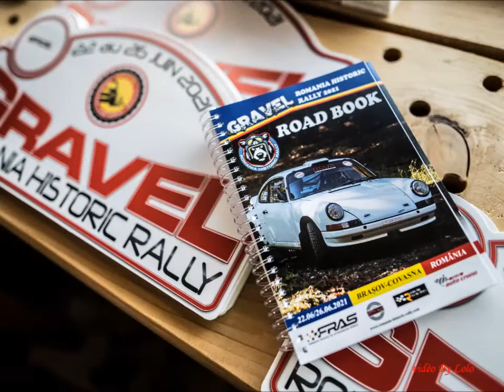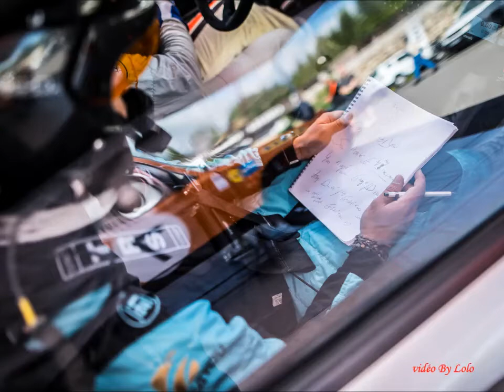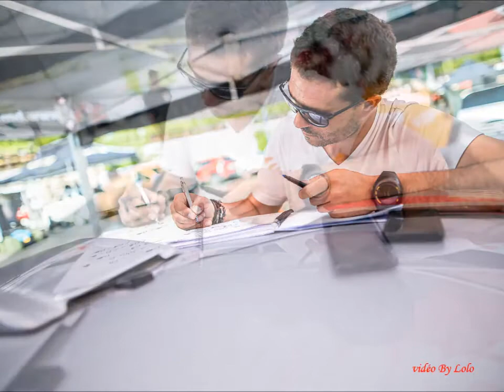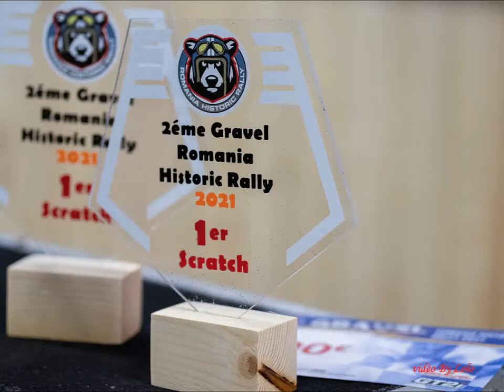ALAIN DEVEZA ET SA TEAM AU RALLYE DE ROUMANIE 2021 les photos en vidéo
Rallye  de Roumanie juin 2021, photos mis es en video musicale sur des musiques de Shakatak
Pilote : Alain DEVEZA
Co Pilote : Maxime WILMOT
Team : BMA
Voiture : PORCHE